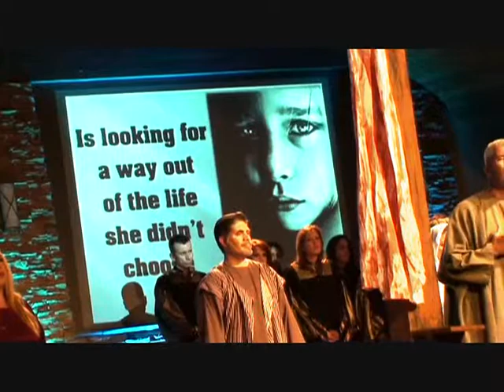Easter Production Living Waters Christian fellowship